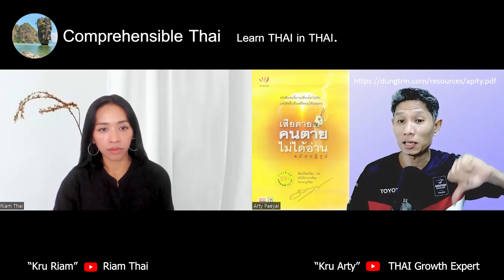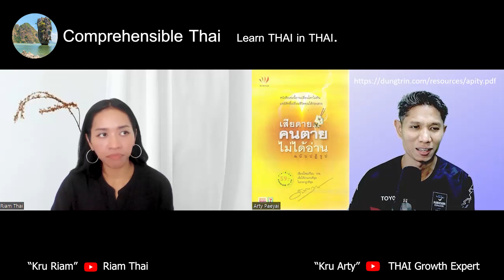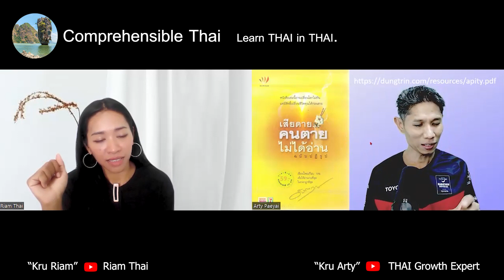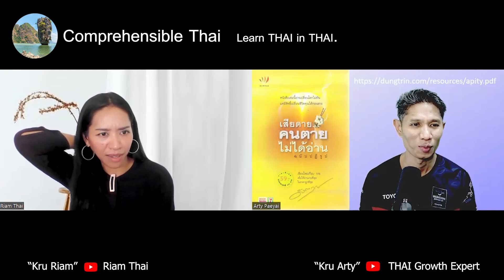Pity the Dead Don't Read (Learn Thai in Thai: Upper Intermediate)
This is an intermediate immersion conversation between Kruu Arty and Kruu Riam.

If you would like to take classes with Khruu Arty and/or Khruu Riam, contact them here:

This is part of a complete, free automatic language growth course in the Thai language divided into 7 levels:

Before beginning the course it is highly recommended to learn about the method by watching at the first 8 to 11 videos of this theory playlist